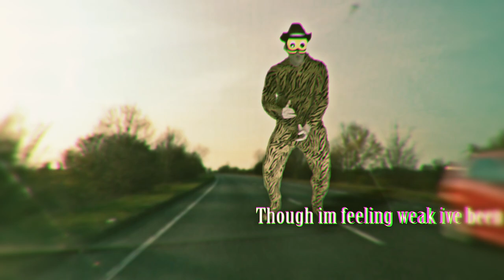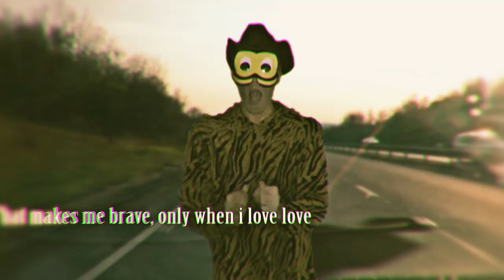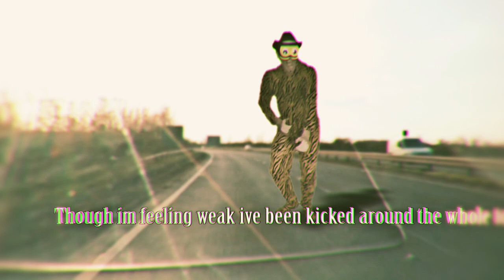I, Tay Stayness - The Strength Of A Tiger (Official Mini-Movie)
us amazon
uk amazon